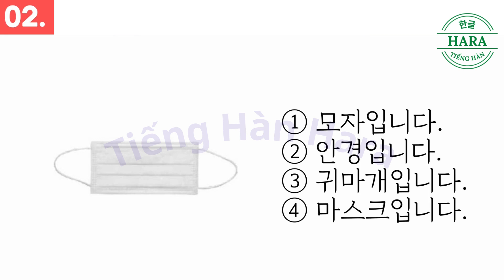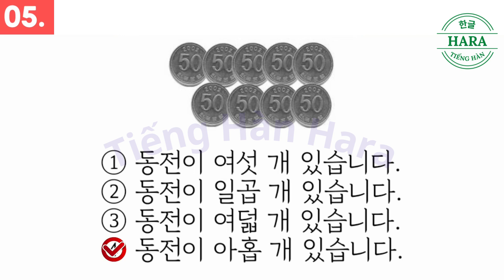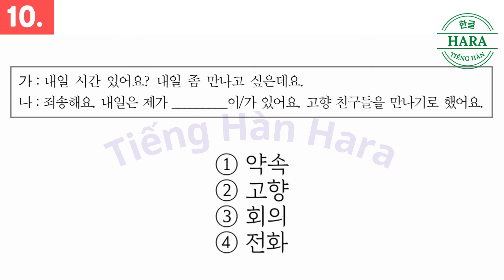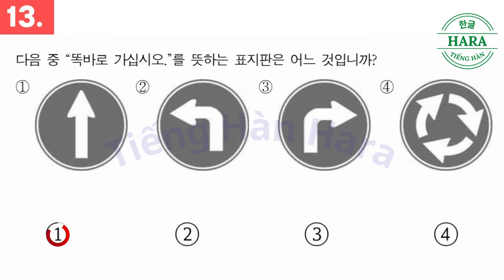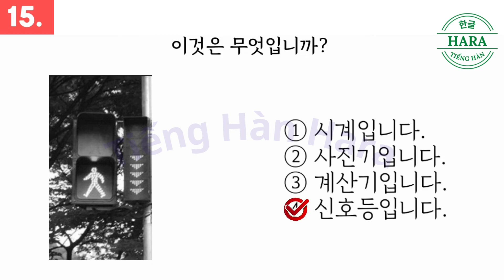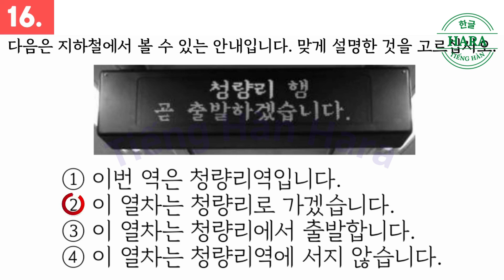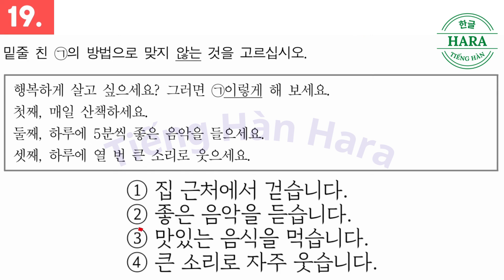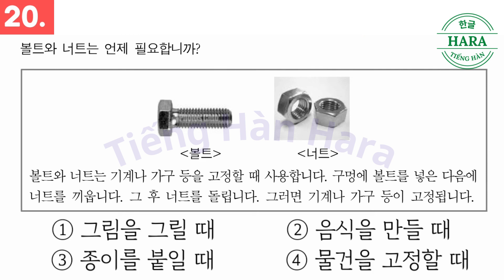LUYỆN THI 20 CÂU EPS TOPIK KOREAN TEST - READING (읽기) PART 44 - AUTO FULL ANSWERS